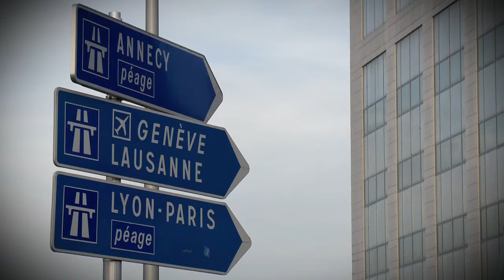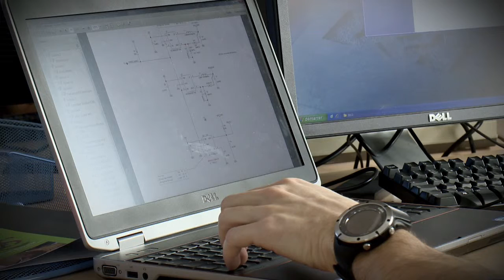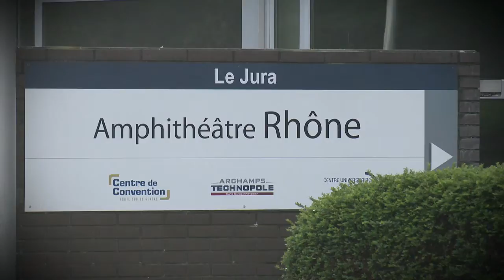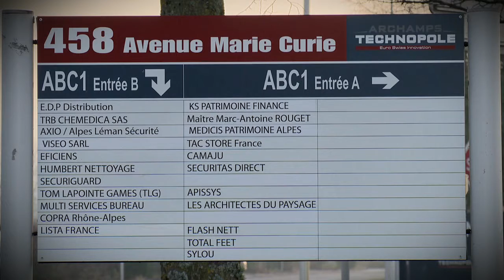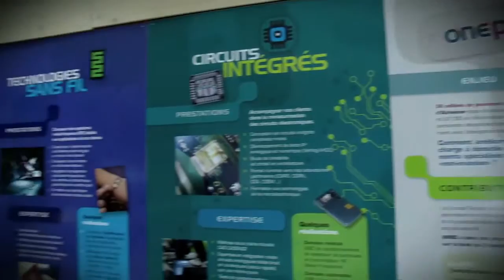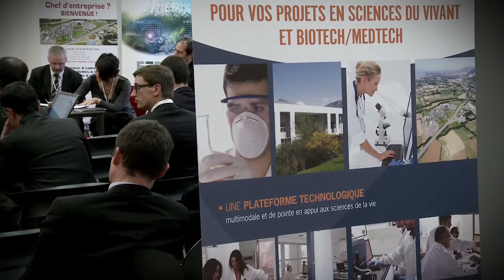Atelier FEDRE Archamps Techopole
L'Atelier de la Fondation Européenne FEDRE inscrit dans son « Programme régional Léman-Mt Blanc », mettant en évidences les valeurs ajoutées du Genevois français dans le Grand Genève, était le vendredi 15 novembre 2013 consacré à Archamps-Technopole.